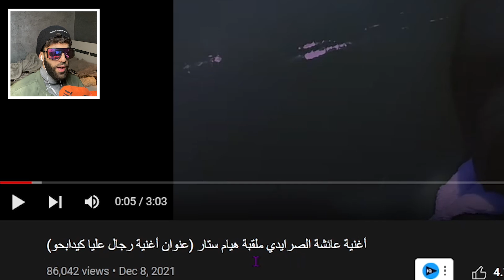أسوء مغنية في العالم !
HOUYAM STAR - أغنية رأس السنة

⚡LI_MA7BNA_GANG_FOREVER⚡